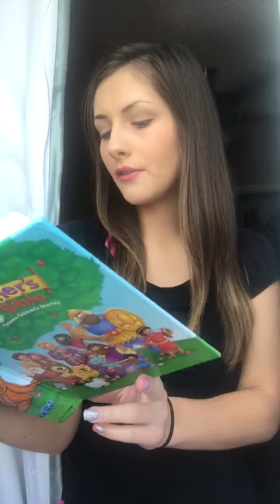The Beginner’s Bible - The Pharaoh’s Dream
Marinna reads the story of the Pharaoh's Dream from The Beginner's Bible.